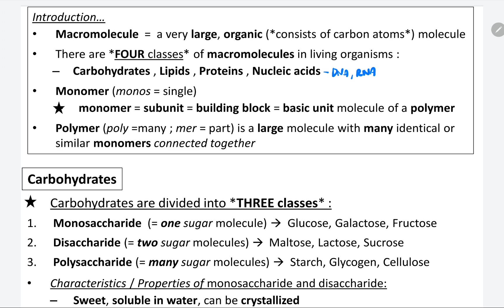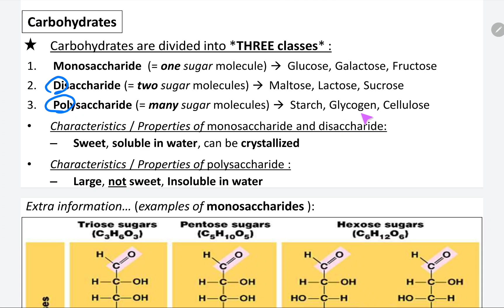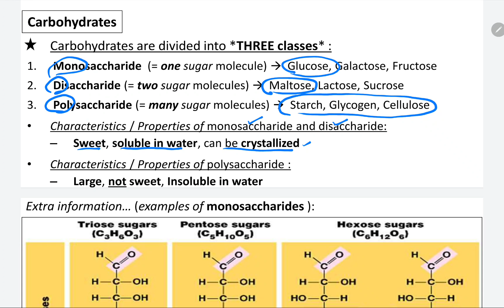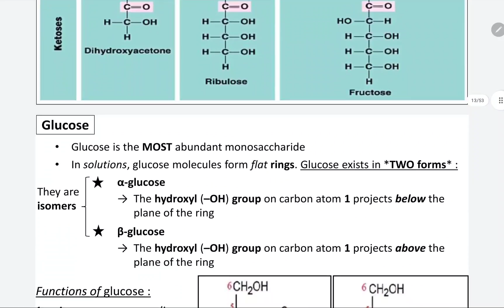1.2 Introduction to carbohydrates